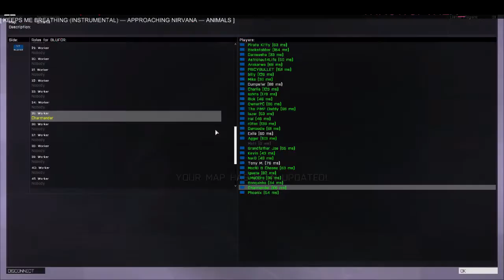LOST Stream Highlight | Arma III Battle Royale 1st Win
Played H1Z1 Battle Royale for the first time and got to #3, and made me remember the first time I won ARMA 3 Battle Royale.

Stream was on Sept 25th, 2014. Multistream with @JonSandmanTV & Friends on F'ed up Friday.